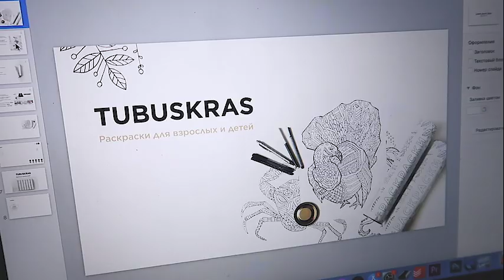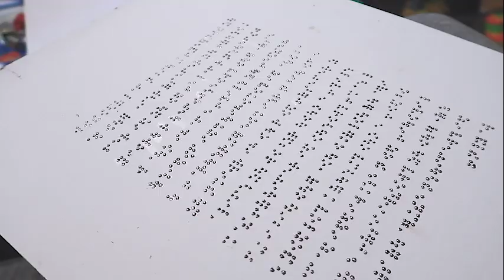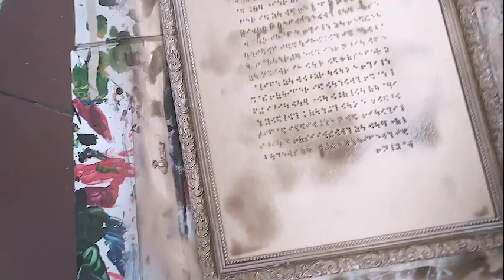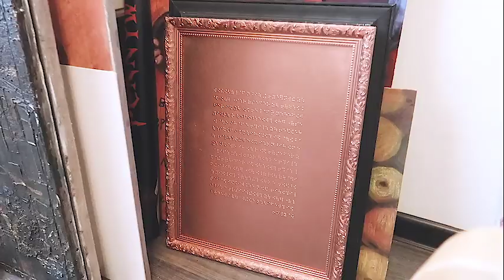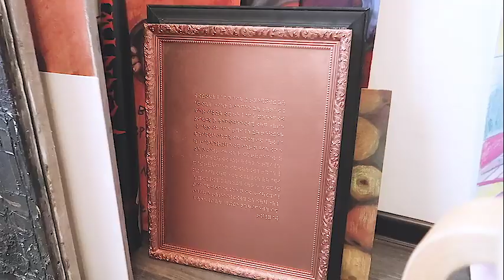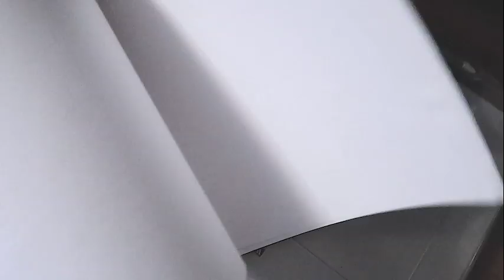АРТ-ВЛОГ НОЯБРЬ 2019 Часть 1: шахматная доска, новая работа, схватила вирус, урок по кальке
Хотите меня поддержать лайком и репостом? Велкам!